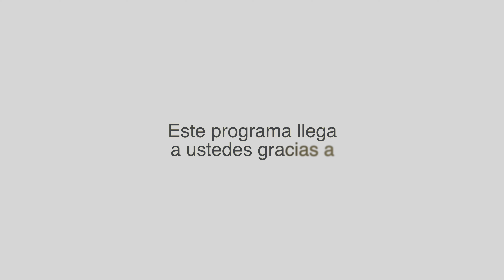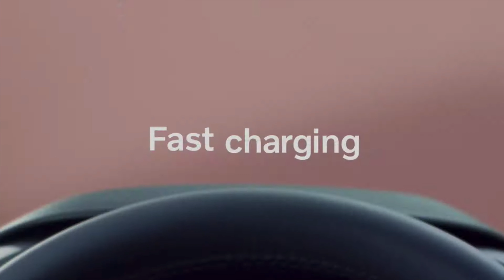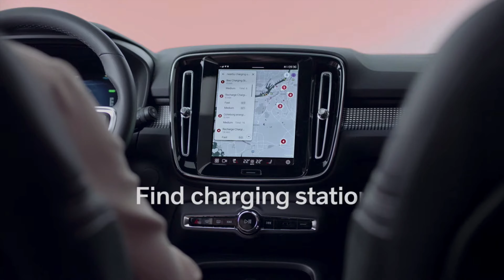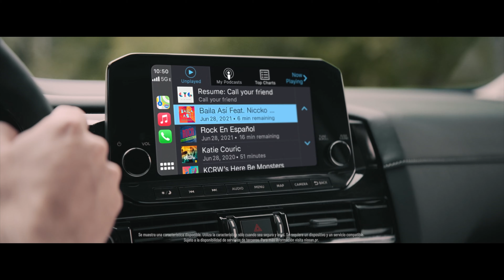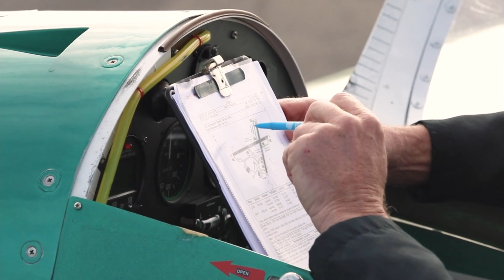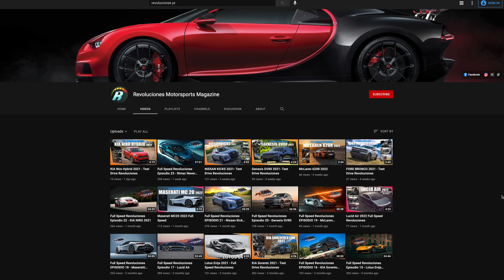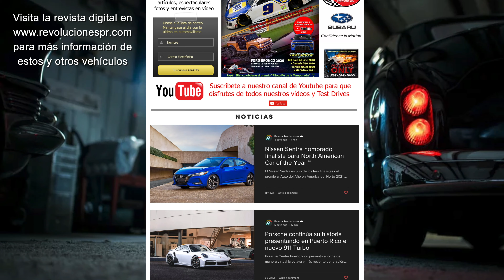Ep. 29 Full Speed Revoluciones - Volvo XC40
Hoy nuestro episodio será uno eléctrico. Volvo Car Puerto Rico anuncia que ya está disponible la preventa del nuevo XC40 Recharge Pure Electric, el primer modelo 100% eléctrico de la marca. Este modelo inaugura el nuevo sistema de propulsión P8 100% eléctrico con una potencia de 402 caballos de fuerza. Gracias al moderno paquete de baterías, el modelo es capaz de viajar alrededor de 208 millas de distancia. En estos últimos años hemos visto cómo las ofertas de vehículos eléctricos de parte de los fabricantes de autos han ido aumentando, pero esta tendencia también está alcanzando a los deportes del motor y hoy le hablaremos de algunos de estos.
¿Te gustaría tener un Lamborghini o un Porsche pero quizás estás un poco corto de dinero? Pues en este episodio te presentaremos una alternativa asequible.
Así que enciendan sus motores porque ya arrancamos en otro episodio de “Full Speed Revoluciones”